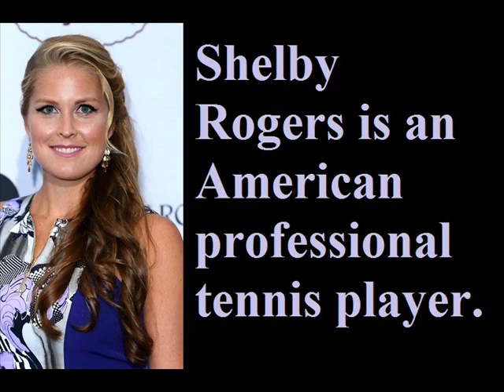Shelby Rogers - Lifestyle | Net worth | Boyfriend | house | Mother | Family | Biography | records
Video shows Lifestyle net worth biography information family dating girlfriend/boyfriend house car information and facts of Shelby Rogers or rogers.

Shelby Rogers is professional tennis player of america.Shelby Rogers won more than six singles and one double tiles.Shelby Rogers won against serena willianms in 2020 top seed open.Shelby Rogers has older sister in her family.Shelby Rogers dating boyfriend John Slavs.American Shelby Rogers unheralded but undeterred in US Open 2021 Shelby Rogers upsets against of No. 1 Ash Barty.

Voice given by The best channel members/staff/employee